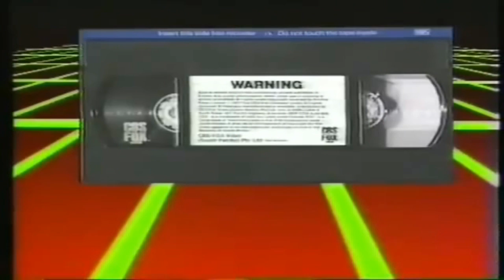(YTP Tennis Round 13) - BCS/XOF Video introduce Glued Mom's onto VHS tapes in order to stop pirates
Round 13 of my tennis with QuinnYTP. DON'T WATCH AT HIGH VOLUME OR WITH HEADPHONES!